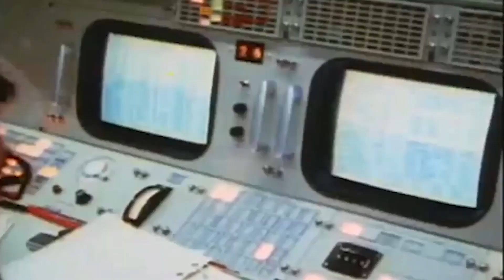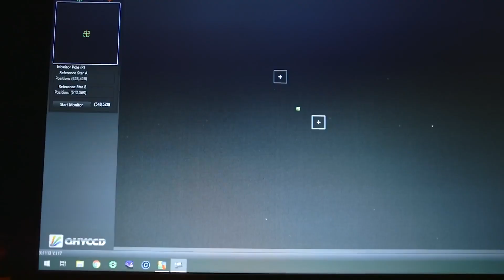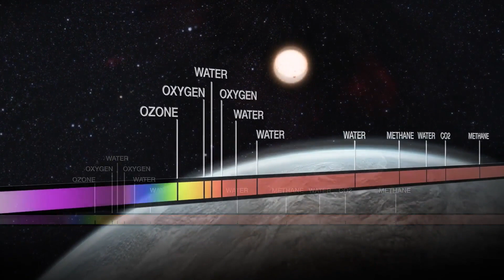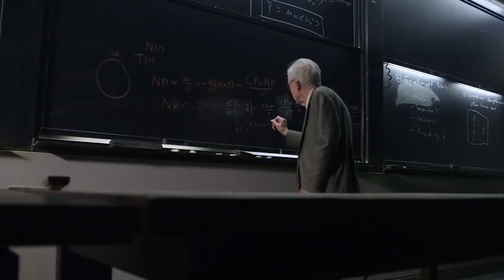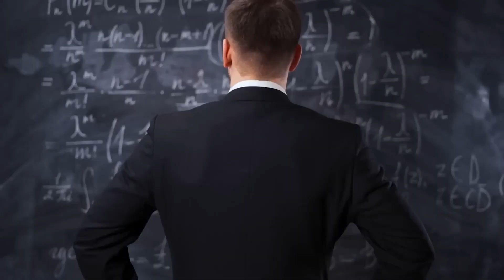The Mysterious 30 Year Journey of Apollo 12 Third Stage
In November 1969, Apollo 12 blasted off from Earth on a mission to land two astronauts on the moon. 30 years. But what happened to the rocket's third stage after it completed its task of propelling the spacecraft toward the moon?

For the next 30 years, this mysterious piece of space hardware traveled through the solar system, drifting aimlessly through the vast expanse of space.

Did it crash into a planet? Was it captured by a passing asteroid? Did it keep circling around the sun, all by itself as a reminder of one of the greatest things humans have ever accomplished? The answers to these questions have remained shrouded in mystery, until now.

Join us as we embark on a journey through space and time, following the 30-year odyssey of Apollo 12's third stage. Along the way, we'll explore the science of space exploration, uncover the secrets of the solar system, and perhaps even discover the fate of this enigmatic object.